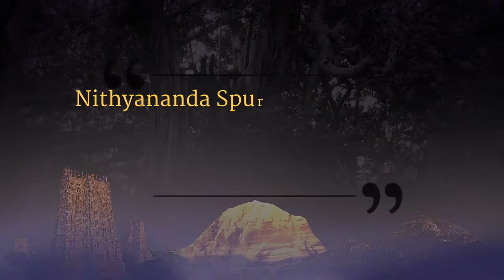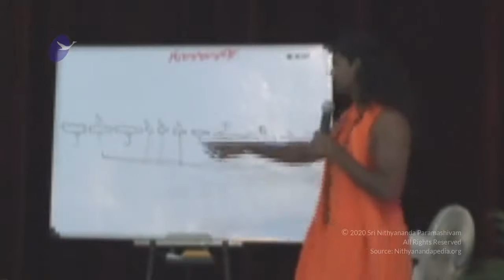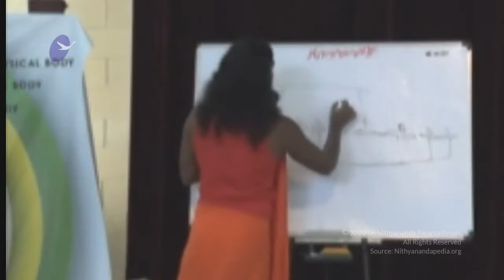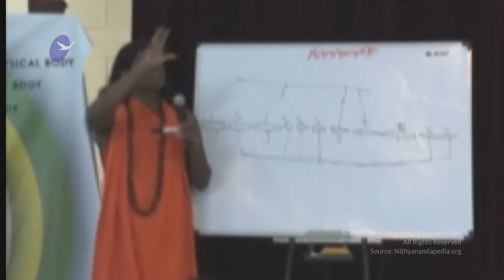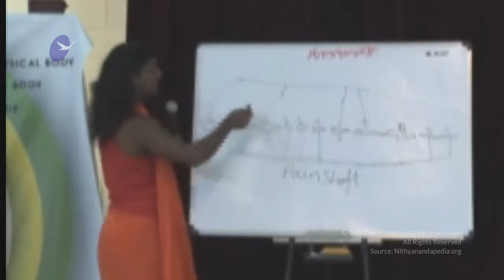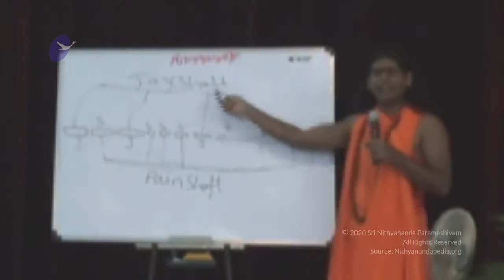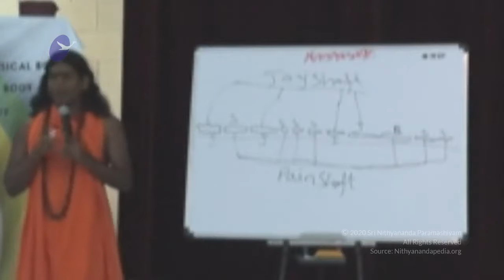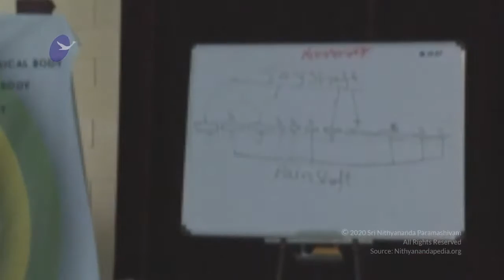Be Unclutched || Part 3 || NSC || 07 Jan 2008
Name Of The Convention : Nithyananda Spurana Convention
Session on : Be Unclutched Part 3
Date : 7 January 2008
Venue : Adi Kailasa, Bengaluru, Karnataka, India

In this video Supreme Pontiff of Hinduism HDH Nithyananda Paramashivam explains how pain shafts and joy shafts are formed. We are just a bunch of unconnected, independent, illogical unclutched thoughts. We create our so called mind, when we clutch and connect the independent thoughts together into a shaft. We try to break pain shafts and elongate joy shalfs. Swamiji reveals the secret that we can neither elongate nor break the shafts because these shafts are just imaginary, they are not real. Only flowing of different thoughts exist in us, it is the happening of our being. But the picking up and connecting these thoughts into shafts happens only in our imagination. It is not there, but which troubles us as if it is there, is what we call maya. Maya, also known as illusion, is the gap between what we are and what we remember ourselves to be.